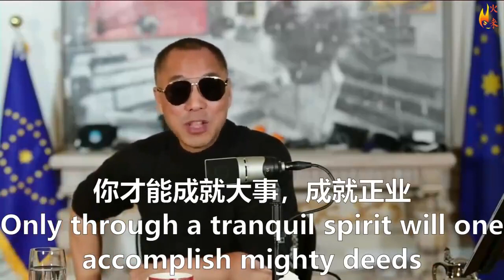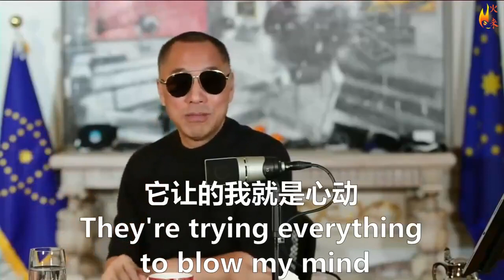心不为之所动，不为失所动，不为得所动，不为淫所动，不被欺所动，不被虚所动，不被欺所动